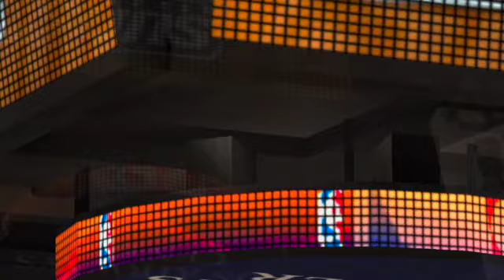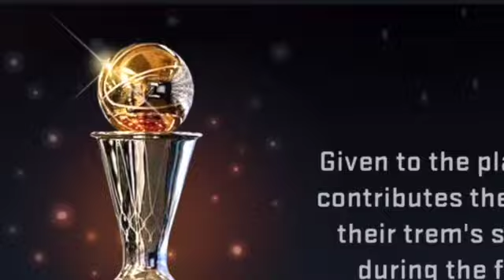NBA 2k18 (IOS) - Simming a Whole Season - Challenge